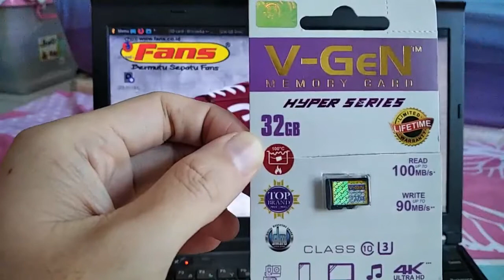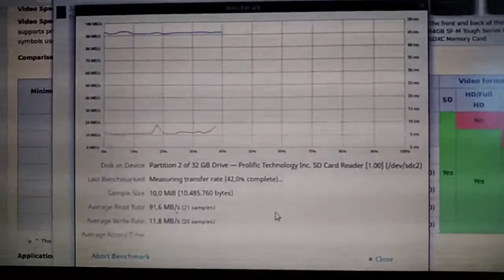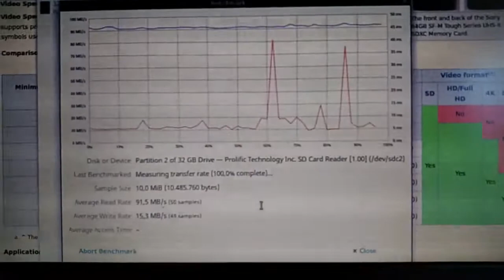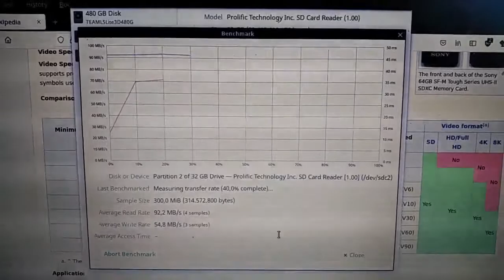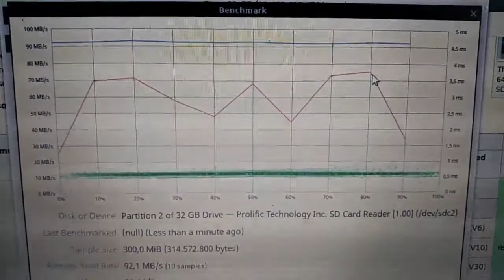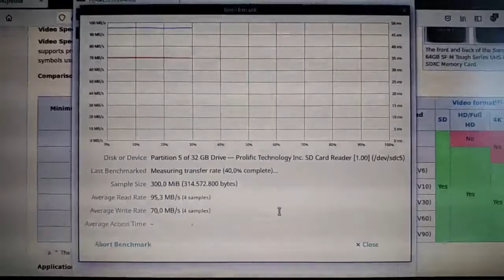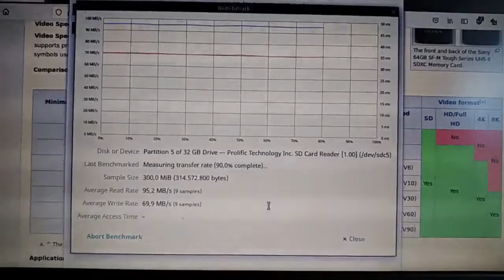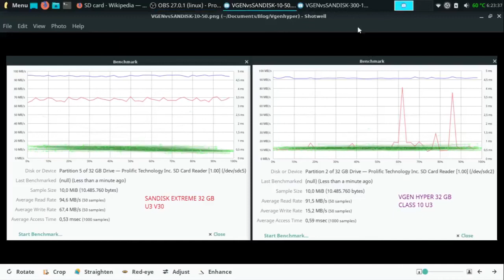Review V-GEN Hyper MicroSD 32 GB U3 di Ubuntu Linux (vs SANDISK Extreme U3 V30)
Ulasan MicroSD premium V-GEN Hyper  32 GB di Ubuntu Linux. Tidak banyak yang mengulas produk V-Gen yang satu ini. V-Gen merupakan produk yang populer di Indonesia karena kemudahan dalam hal garansinya yang LifeTime. Bagaimana performanya dibandingkan produk premium SanDisk Extreme U3 V30, silahkan disimpulkan sendiri.

HATI- HATI dengan produk palsu, silahkan baca blog ini untuk menguji performa microsd di Linux Desktop: